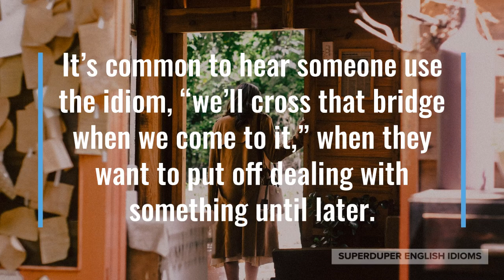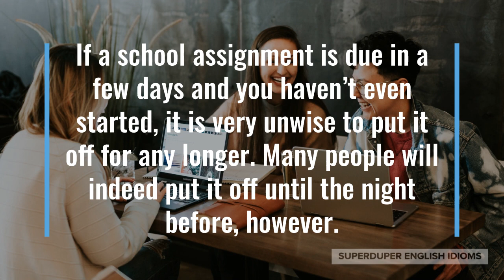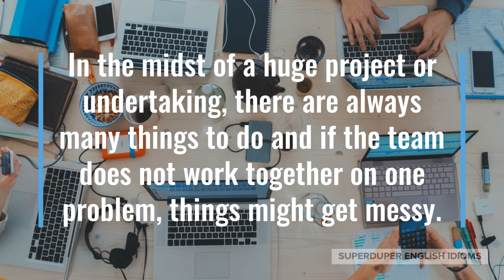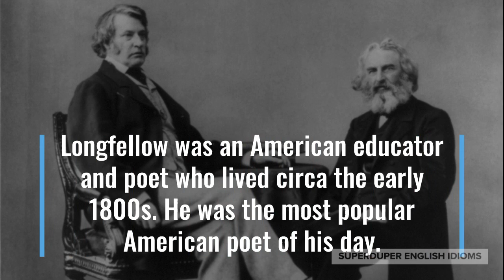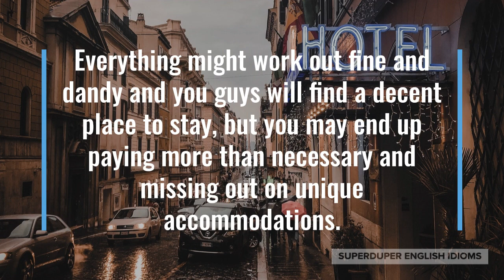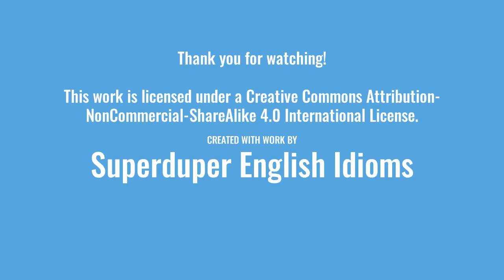"We'll Cross that Bridge When We Come to It" Idiom Meaning, Origin & History | Superduper English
0:00 - How to Say, “We’ll cross that bridge when we come to it.”
1:51 - Meaning of “We’ll cross that bridge when we come to it.”
3:03 - Origin of “We’ll cross that bridge when we come to it.”
3:33 - Examples of “We’ll cross that bridge when we come to it.”
4:42 - Conclusion

“We’ll cross that bridge when we come to it.”

It’s common to hear someone use the idiom, “we’ll cross that bridge when we come to it,” when they want to put off dealing with something until later.

Procrastination - the act of putting something off until later - is a human tendency and we are all guilty of it.

Procrastination is usually considered a negative thing and is used when someone wants to avoid doing something unpleasant or tedious, but will eventually have to anyway.

According to some psychologists, procrastination is simply our brain’s way of avoiding pain. You promise to do something painful later and instead do something pleasurable now.

The problem with this is that procrastination is usually unhelpful and can lead to more problems.

If a school assignment is due in a few days and you haven’t even started, it is very unwise to put it off for any longer. Many people will indeed put it off until the night before, however.

Thus, “we’ll cross that bridge when we come to it,” is an idiom often used to delay pain and put off thinking about or doing something until the time that it is absolutely necessary.

In another way, the idiom, “we’ll cross that bridge when we come to it,” can also be used to mean that we’ll deal with problems one at a time.

In the midst of a huge project or undertaking, there are always many things to do and if the team does not work together on one problem, things might get messy.

Thus, the team leader might reply, “We’ll cross that bridge when we come to it,” during a team huddle, when an issue is mentioned but everyone is busy dealing with something else.

The origin of, “We’ll cross that bridge when we come to it,” is not entirely clear, but it is often attributed to Henry Wadsworth Longfellow.

Longfellow was an American educator and poet who lived circa the early 1800s. He was the most popular American poet of his day.

Let’s look at an example of “we’ll cross that bridge when we come to it,” in everyday usage.

You and your friends are going on a road trip and haven’t yet found a place to stay; such as a hotel or a place on Airbnb…

… and you tell your friends, “Don’t worry about it, we’ll cross that bridge when we come to it. We can find a place to stay when we get there!”

So, you and your friends drive to your first destination and only start looking for a place to stay a few hours before bedtime.

Everything might work out fine and dandy and you guys will find a decent place to stay, but you may end up paying more than necessary and missing out on unique accommodations.

Depending on your situation, you may choose to only “cross a bridge when you come to it,” due to procrastination or due to practical reasons.